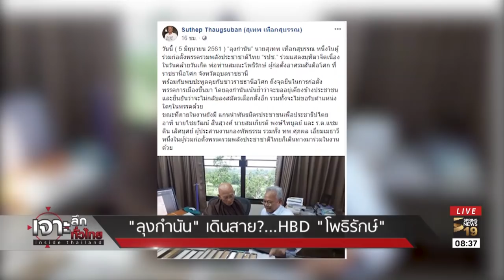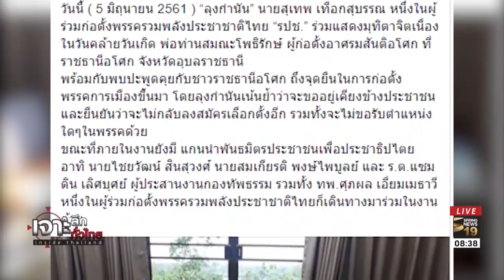"ลุงกำนัน" เดินสาย HBD "โพธิรักษ์"? | 7 มิ.ย. 61 | เจาะลึกทั่วไทย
รายการ เจาะลึกทั่วไทย Inside Thailand วันพฤหัสบดีที่ 7 มิถุนายน พ.ศ. 2561 เวลา 07.30 น.- 09.30 น. ดำเนินรายการโดย "ดนัย เอกมหาสวัสดิ์" และ "อมรรัตน์ มหิทธิรุกข์" เจาะลึกประเด็นร้อน ""ลุงกำนัน" เดินสาย?...HBD "โพธิรักษ์"" รายละเอียดจะเป็นอย่างไรติดตามได้จากรายการ